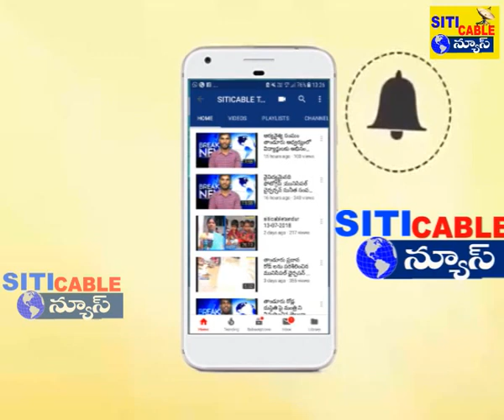తాండూరులో పలు చోట్ల ఘనంగా బోనాల పండుగ వాతావరణం